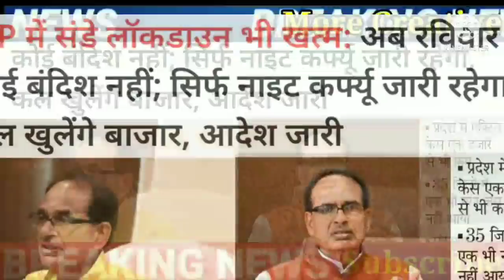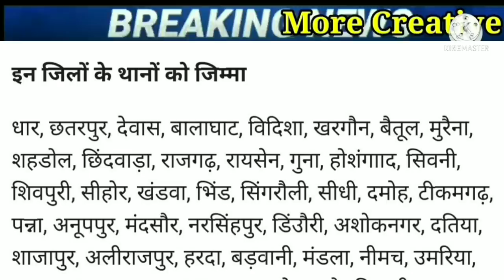मध्यप्रदेश के सभी 52 जिलों की ख़बरें । किसानों के लिए कृषि मंत्री कमल पटेल का बड़ा ऐलान । MP Top New